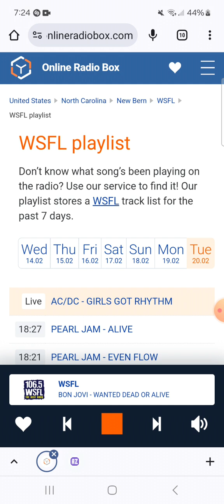106.5 WSFL Radio Commercial Break #9 (February 20, 2024)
Recorded after Tom Petty - Jammin' Me and before Bon Jovi - Wanted Dead Or Alive.